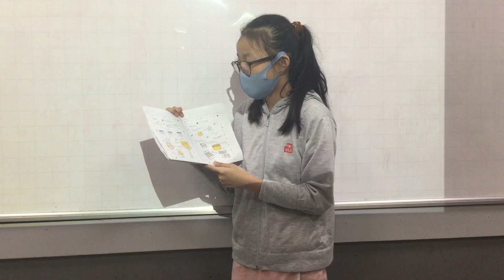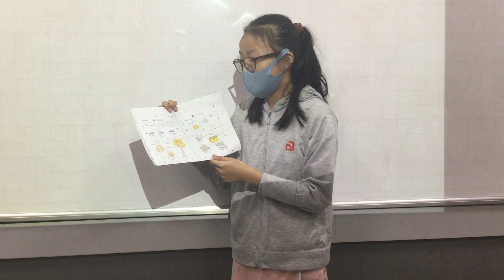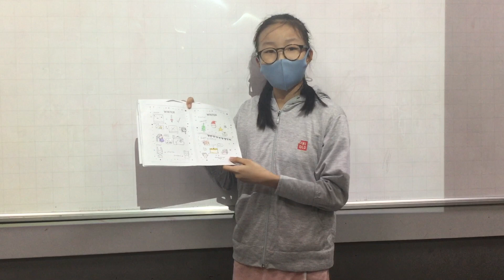CEC Lieu Giai ES5E Trang Nguyen's presentation